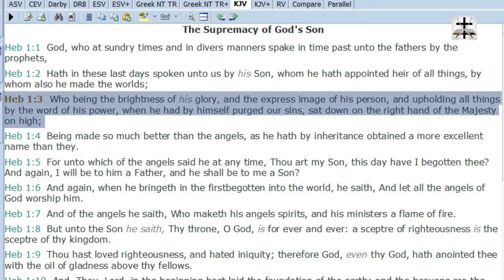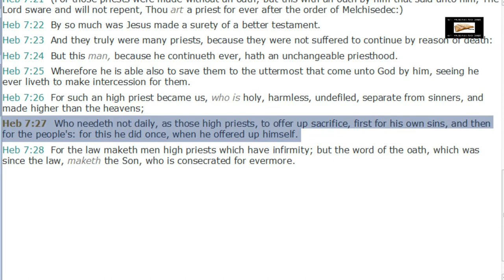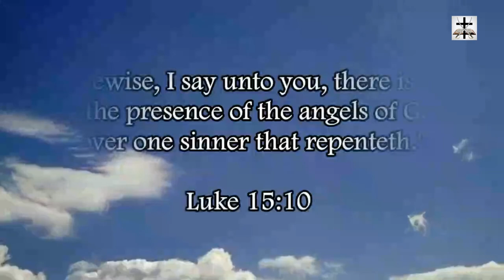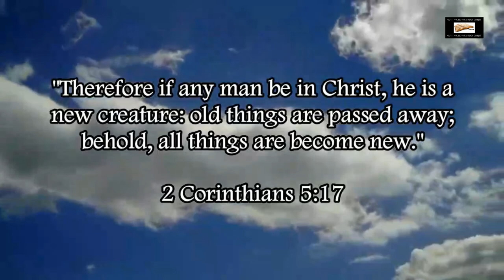Catholic Blasphemy Of Putting Mary On The Cross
Exposing this Roman Catholic blasphemy of putting Mary on the cross with the Lord Jesus Christ.